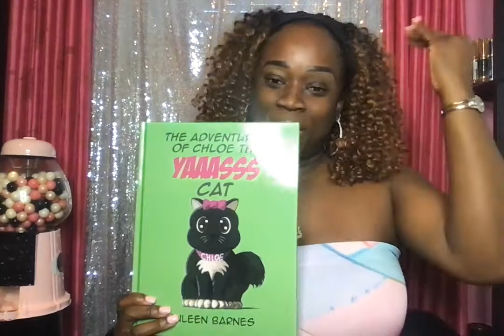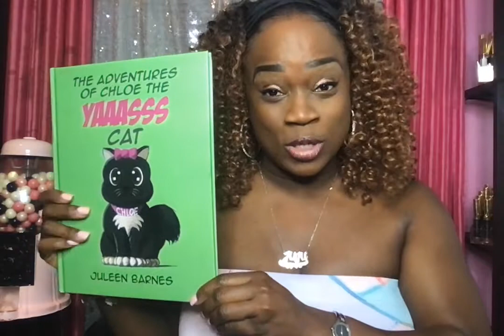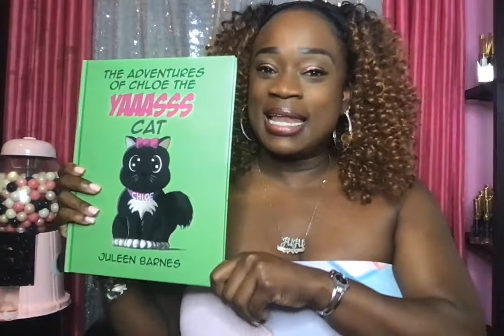Living It Up!!!